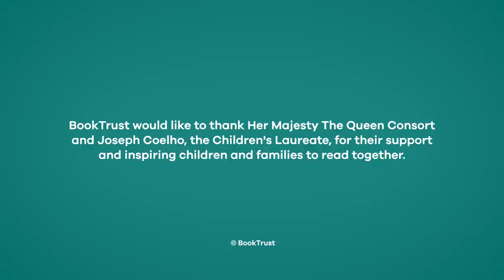'They are Bookworms!': Queen Consort Camilla on Reading to her Grandchildren for World Book Day 📚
To mark World Book Day, The Queen Consort sat down with Children’s Laureate Joseph Coelho to discuss their shared love of books, the importance of reading in childhood, and the joy of reading to loved ones. A video of this conversation, recorded last month in the Clarence House Library, was released by BookTrust to mark World Book Day 2023.

CREDIT: BookTrust